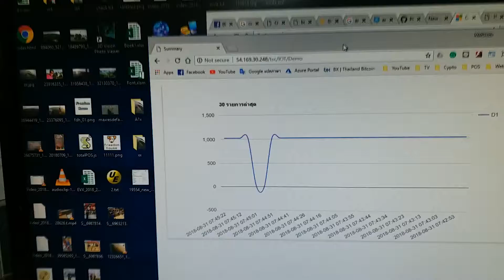Arduino | NodeMCU | ต่อกับ flow sensor รายงานผลผ่าน internet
Arduino | NodeMCU | ต่อกับ flow sensor รายงานผลผ่าน internet  พร้อมบันทึกลง database แบบ online แสดงผลเป็นกราฟผ่าน website